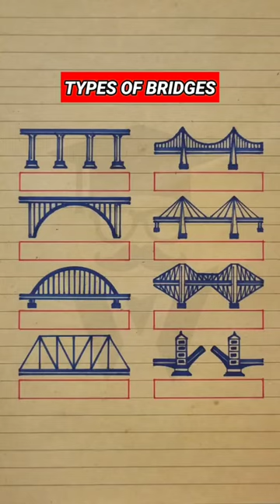Different types of structural bridges 🚨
7 Different Types of Bridges
Arch Bridge
Beam Bridge
Cantilever Bridge
Suspension Bridge
Cable-Stayed Bridge
Tied-Arch Bridge
Truss Bridge

Bridge designs through the ages. Innovation has resulted in different structures and types of materials used to span waterways and canyons.

Bridges work by balancing the forces of physics through a superstructure (girders, trusses, etc.), which bears the bridge deck and its load, and a substructure (pillars, abutments, piers, and footings), which grounds the load into the earth.

A bridge needs to resist movement so it can provide a stable surface to cross a divide. Correct engineering and bridge construction can strike the perfect balance to keep a bridge standing.

The Romans built more than 1,000 stone arch bridges, some of which still survive, such as the Pont-Saint-Martin bridge in Italy’s Aosta Valley (built in the first century BCE). This bridge design dates back more than 3,000 years. Concrete is now also used to build modern arch bridges.

A bridge’s load is the weight of the bridge itself (called the dead load), combined with the weight of whatever it carries (the live load). An arch bridge uses the forces of load and gravity, which otherwise might send a bridge tumbling downward, to hold it up instead.

An arch bridge works by conveying the downward pressure of gravity inward to the center of the structure — toward a central stone called the keystone — rather than straight down. This principle is called compression, and it enables the arch below to support the surface, or deck, above it.

Fixed arch bridges can be destabilized by temperature fluctuations, so the arch design is sometimes modified with hinges at each base and even the center of the span. This helps longer arch bridges adapt to the expansion or contraction of their materials when temperatures change drastically.

*Beam Bridge*
The simplicity of the beam bridge made it the first type of bridge ever built. It’s still the cheapest to build. All you need is a crossbeam covering the span, supported by an abutment at each end. One type of beam bridge is a girder bridge, which employs steel girders as reinforcement.

Gravity is a bigger challenge when constructing a bridge because, unlike a building, most of what’s underneath is empty space. A beam bridge might be supported only by two abutments, one at either end, to counter gravity and bear the entirety of its load.

*Cantilever Bridge*
Some bridges are built using cantilever construction. This type uses a pillar anchored vertically into the ground to support a horizontal deck extending out from one or both sides across the span. The load often is supported from both above and below. A diving board or platform is a good example of cantilever construction.

The world’s longest cantilever span belongs to the Quebec Bridge in Canada, which was built in 1919 and extends 1,800 feet. It surpassed the length of the Forth Bridge in Scotland, which was completed in 1890.

*Suspension 🚟 Bridge
A suspension bridge is perhaps the most recognizable bridge type in the United States, thanks to the iconic Golden Gate Bridge in San Francisco. Completed in 1937, it draws more than 10 million visitors each year to marvel at its twin 746-foot orange towers and sweeping Art Deco effect.

Suspension bridges are just what their name sounds like: They’re stabilized with vertical pillars or pylons connected by suspension cables. Attached to these main cables are smaller, vertical suspenders that hold up the bridge deck using tension, the main force that sustains suspension bridges.

CABLE-STAYED BRIDGE
A cable-stayed bridge is a variation on the suspension bridge that connects the crossbeam or bridge deck directly to pillars or towers. There’s no main cable, just a large number of vertical suspenders affixed to the top of the tower. These suspenders use tension to help keep the bridge deck stable and in place.

The Strömsund Bridge in Sweden is considered the first modern cable-stayed bridge. The three-span structure was completed in 1956. Its steel and concrete deck is suspended by diagonal cables from two pylons.